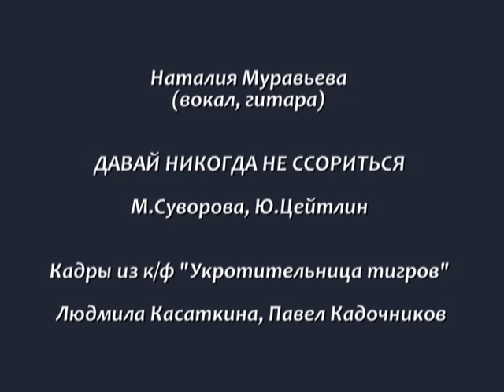ДАВАЙ НИКОГДА НЕ ССОРИТЬСЯ исп. Наталия Муравьева Фото Л.Касаткина П.Кадочников Песни 60 под гитару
Давай никогда не ссориться (М.Суворова, Ю.Цейтлин). Исп. Наталия Муравьева (вокал, гитара) Кадры из кинофильма "Укротительница тигров" (1954 г.) Людмила Касаткина, Павел Кадочников
Ретро песни 60 годов. Песни под гитару. Песни о любви. Песни 60-70 годов. Песни прошлых лет. Ретро песни. Музыка 60 годов. Музыка 60-70. Людмила Касаткина. Павел Кадочников. Фильм Укротительница тигров. Retro.
Давай никогда не ссориться
(муз. Маргарита Суворова - стихи Юрий Цейтлин):
Опять мы с тобой повздорили,
Почему? Почему?
Опять целый вечер спорили,
А о чем - не пойму.
Нам дружба потерянной кажется,
А другой не начать.
И первым никто не отважится
Подойти и сказать:
Никогда, никогда.
Пускай сердце сердцу откроется
Навсегда, навсегда.
Пусть в счастье сегодня не верится -
Не беда, не беда.
Давай еще раз помиримся
Навсегда, навсегда."

С утра ты сегодня хмуришься
До сих пор, до сих пор.
Молчишь, не глядишь и куришь все,
Тянешь свой "Беломор".
А мне до тебя только шаг всего,
Только шаг небольшой,
Но как, научи, прошагать его,
Чтоб сказать: "Мой родной,
Никогда, никогда.
Навсегда, навсегда.
Навсегда, навсегда."

Случается в жизни всякое -
Знаю я, знаешь ты.
Пути не бывает гладкого,
Не всегда ждут цветы.
Смотри - даже солнышко хмурится,
Поглядев на тебя.
Поверь завтра все забудется и ты скажешь любя:
Никогда, никогда.
Навсегда, навсегда.
Навсегда, навсегда."